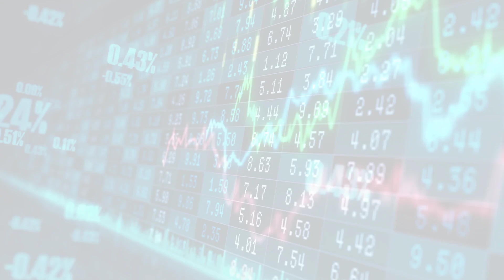MarketWatchLists: Biotechnology Update for Wednesday, April 12, 2023, 17:05 EST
About:
MarketWatchLists is a service provided by Praefidi.